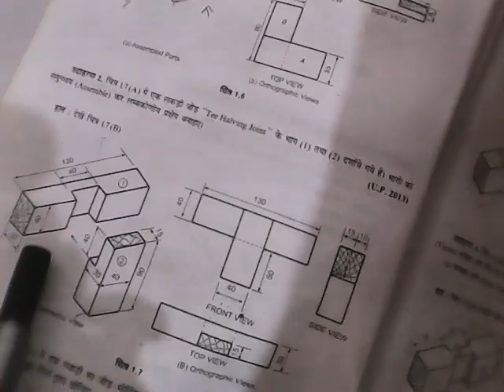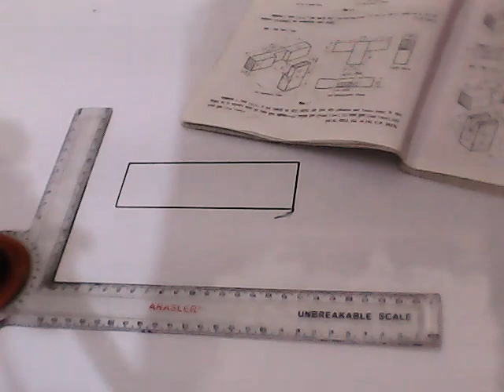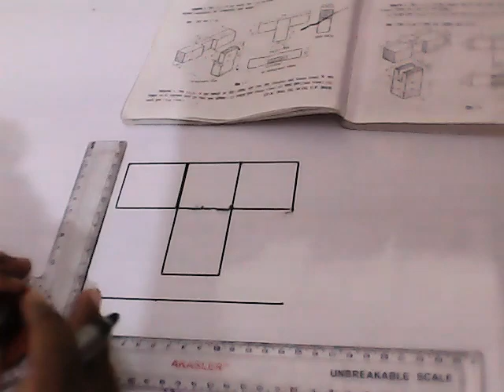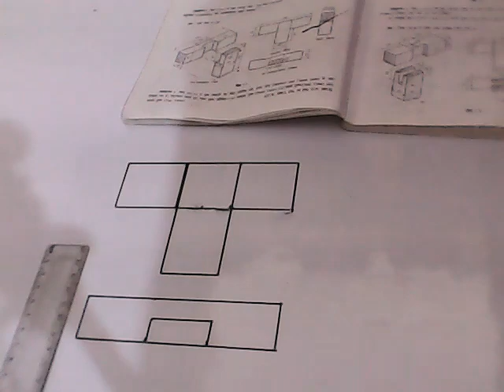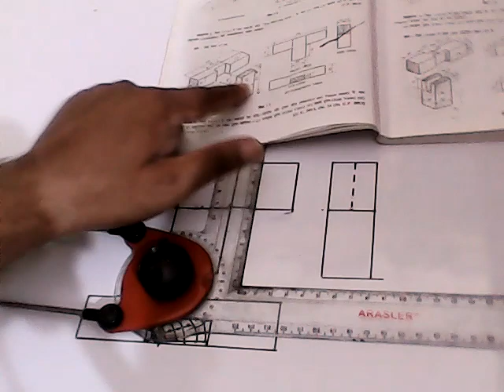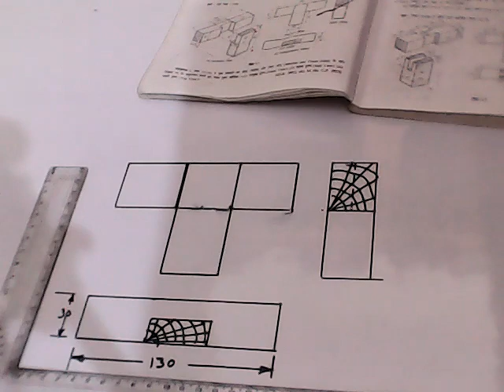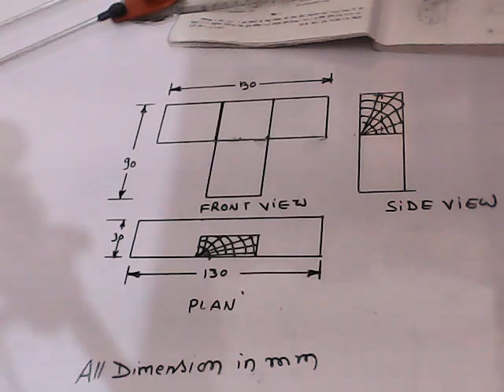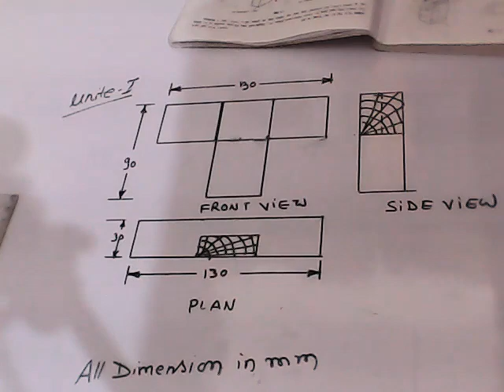WOODING JOINT ENGINEERINGDRAWING-2